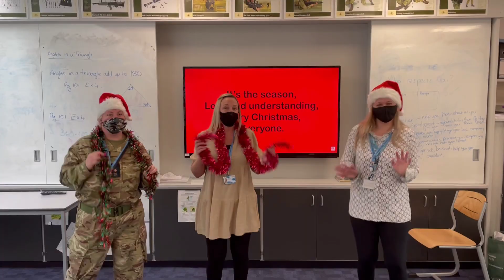Merry Christmas Everyone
Viewforth High School's Digital Christmas Concert 2020.
The staff at Viewforth High School perform their version of Shakin' Stevens classic hit: "Merry Christmas Everyone"